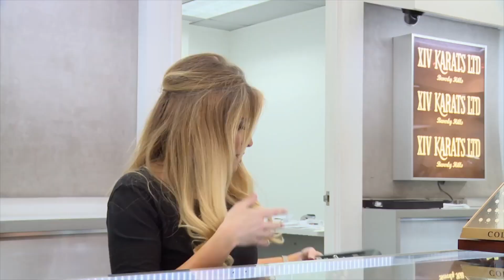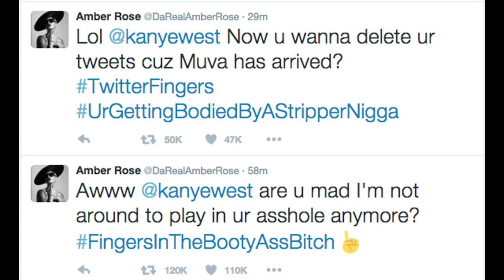Happy Wife Happy Life? Jorge And Anfisa 90 Day Fiancé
Amazon wishlist: